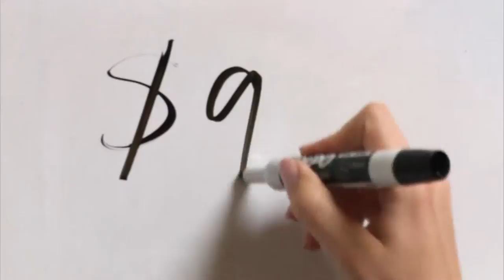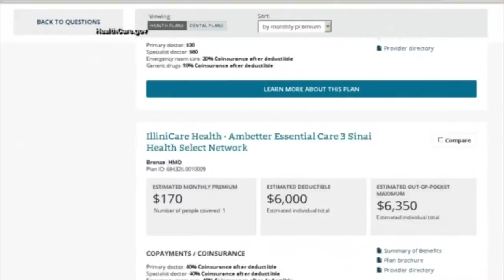Affordable Care Act's 2nd annual open enrollment starts Saturday, what to know before you enroll